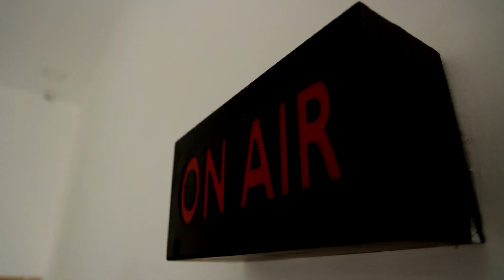ஐயப்பன் தயவில் தான் சேகர்பாபு அமைச்சராகியுள்ளார்-கே.என்.நேரு | Iyyappan | Sekarbabu | KN Nehru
ஐயப்பன் தயவில் தான் சேகர்பாபு அமைச்சராகியுள்ளார்-கே.என்.நேரு